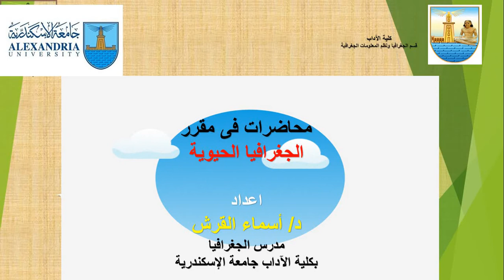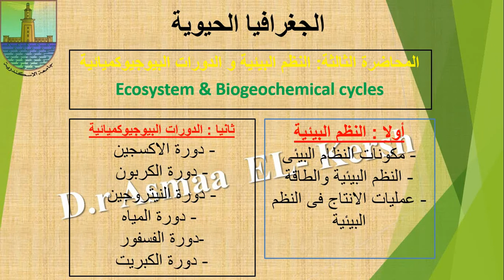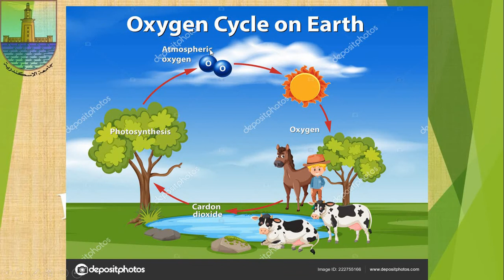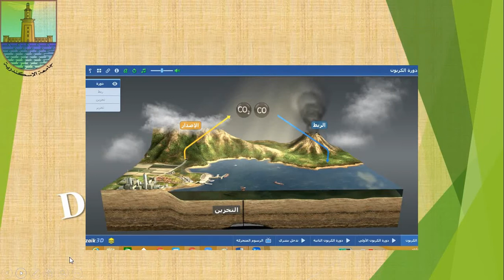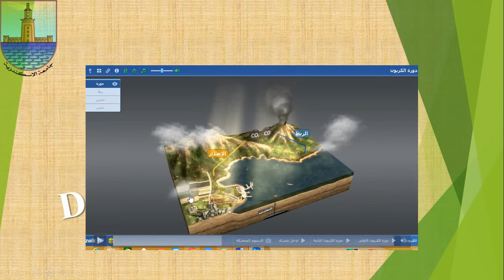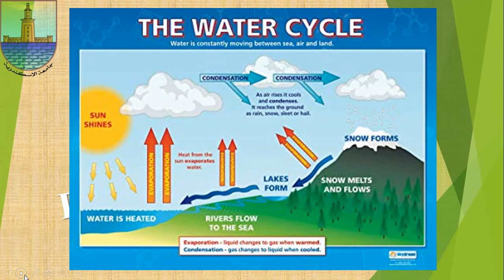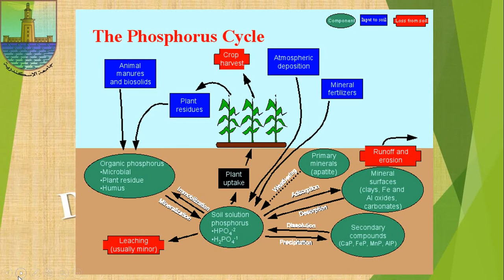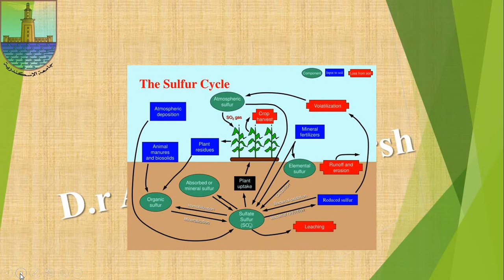المحاضرة 3 حغرافيا حيوية- الفرقة 2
الدورات البيوجيوكميائية
وتبادل العناصر الكميائية بين الغلاف الصخرى , والغلاف المائى, والغلاف الجوى
تحياتى
د/أسماء القرش